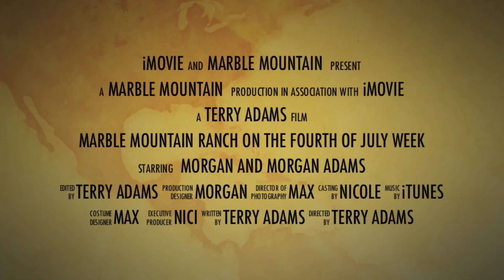Marble Mountain Ranch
Some short clips of our family vacation at Marble Mountain Ranch by the Klamath river at the very northern tip of California,